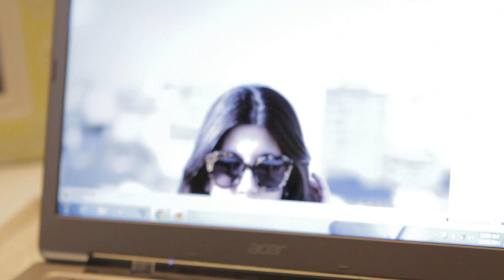Technology Adoption Quickens Across Emerging Markets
Loren Loverde, vice president of IDC research and Christian Morales, VP of Intel Europe, Middle East and Africa talk about the early, rapid and widespread adoption of technology across Turkey. Considered an emerging market, Turkey has turned to technology as a cultural phenomenon and an economic competitive edge.

Turkey was Europe's fastest growing economy last year, expanding by more than 8 percent for the second consecutive year. Although that brisk pace is projected to slow this year, by about 3 percent, the government has ambitions to become one of the world's top 10 economies by 2023 when the Republic of Turkey will celebrate its centennial. To get there, the government is betting big on technology for educating the country's youth. Today, 65% of the population is younger than 24, and the nation's leaders see this as a competitive advantage that will drive Turkey's growth.

"Turkey is a very young society, where adoption of new things can be quicker than other societies," said Anastasia Ashman, an author and Berkeley, California-native who moved to Istanbul in 2003 and recently returned to the U.S. "One early adopter can get a group or whole family into a new thing almost overnight." She says this behavior is driving quick adoption of computers, smartphones and Facebook.